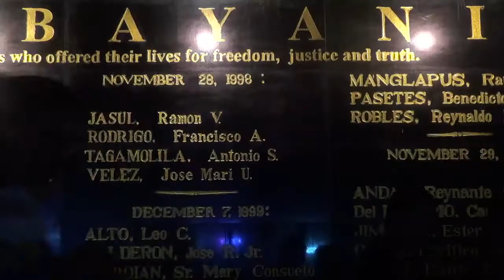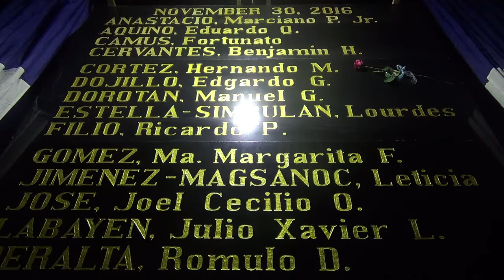Late Inquirer editor-in-chief hailed as among 19 martial law heroes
Video and editing by RYAN LEAGOGO